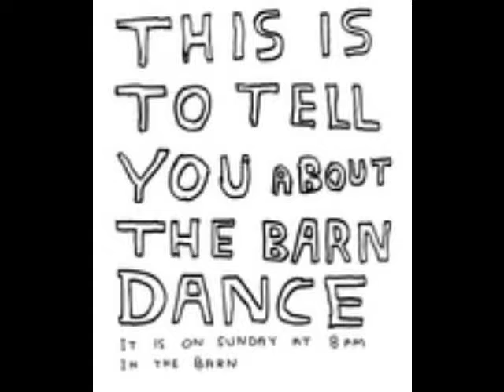Got Irish Stew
Man is invited to eat and drink before the barn dance .